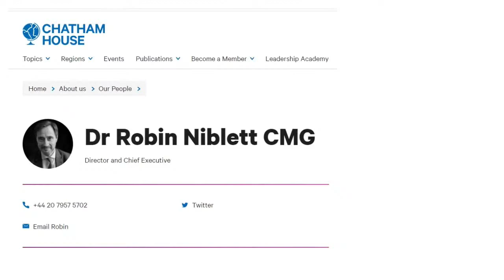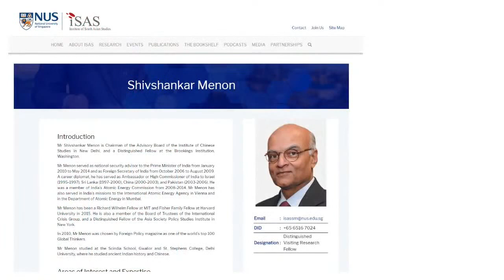Какие проблемы волнуют простых людей и экспертов в мире?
Последние новости на русском в мире